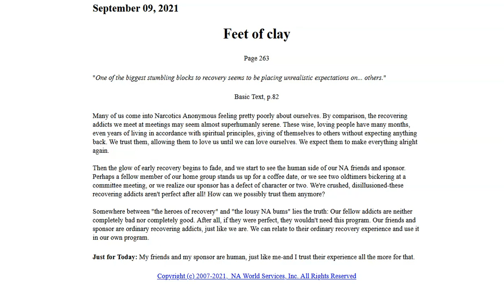Just for Today - Feet of clay - 9-9-2021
Feet of clay
Page 263

"One of the biggest stumbling blocks to recovery seems to be placing unrealistic expectations on... others."

Many of us come into Narcotics Anonymous feeling pretty poorly about ourselves. By comparison, the recovering addicts we meet at meetings may seem almost superhumanly serene. These wise, loving people have many months, even years of living in accordance with spiritual principles, giving of themselves to others without expecting anything back. We trust them, allowing them to love us until we can love ourselves. We expect them to make everything alright again.

Then the glow of early recovery begins to fade, and we start to see the human side of our NA friends and sponsor. Perhaps a fellow member of our home group stands us up for a coffee date, or we see two oldtimers bickering at a committee meeting, or we realize our sponsor has a defect of character or two. We're crushed, disillusioned-these recovering addicts aren't perfect after all! How can we possibly trust them anymore?

Somewhere between "the heroes of recovery" and "the lousy NA bums" lies the truth: Our fellow addicts are neither completely bad nor completely good. After all, if they were perfect, they wouldn't need this program. Our friends and sponsor are ordinary recovering addicts, just like we are. We can relate to their ordinary recovery experience and use it in our own program.